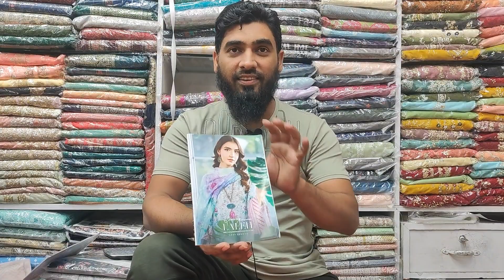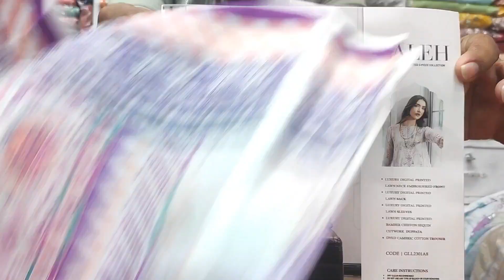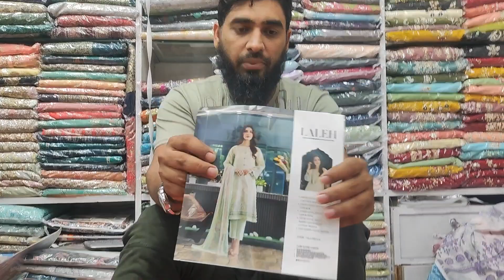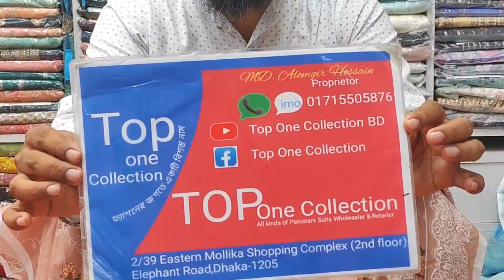Laleh by Gulljee new collection (wholesale available)